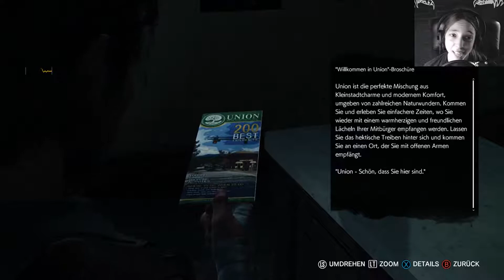Tadi ist auch wieder dabei #03| Let´s Play The Evil Within 2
«THE EVIL WITHIN 2»
Psycho-Horror-Trip von Tango Gameworks / Bethesda (2017)

«Let´s  Play Evil Within 2 »
Mit Angsthase Arazenia (2018)